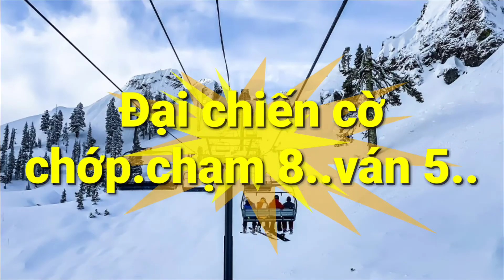Lại Lý Huynh vs Nguyễn Minh Nhật Quang | cờ tướng chớp chạm 8 | bình luận ván cờ hay.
Sau 4 ván bị Quang dẫn điểm Nam phương công tử có vẻ nóng lòng để gở hòa .nên đã để Khiết Đang phế mã bức sát...